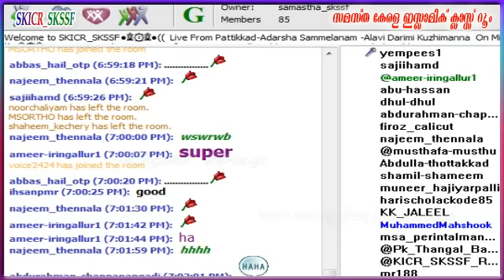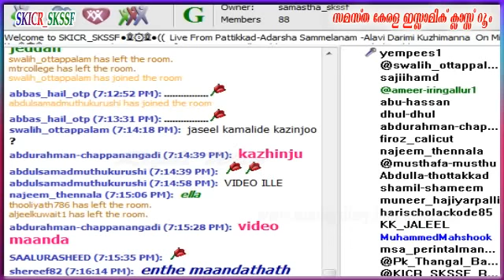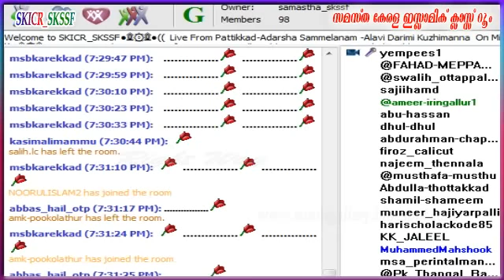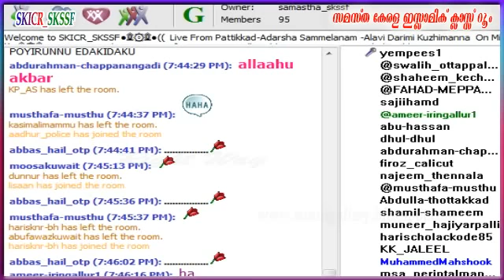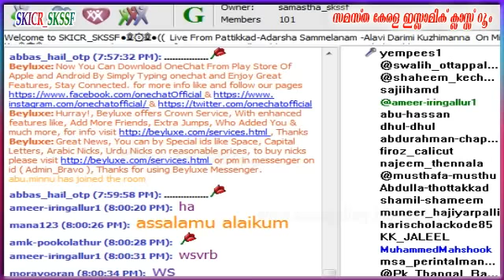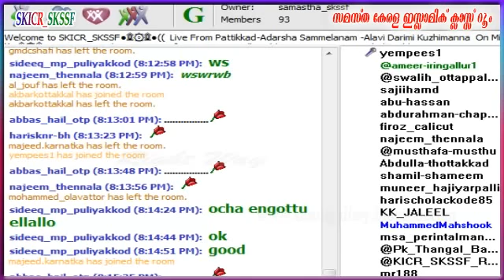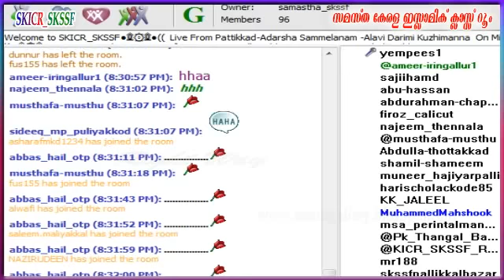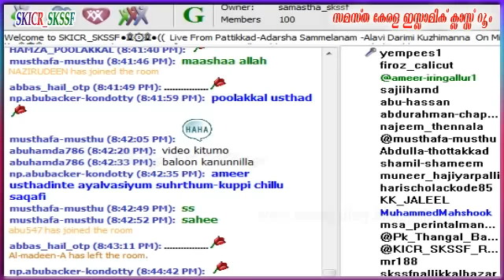Usthad Alavi Darimi Kuzhimanna Pattikkadu Speech 28-01-2017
Usthad Alavi Darimi Kuzhimanna  Pattikkadu Speech